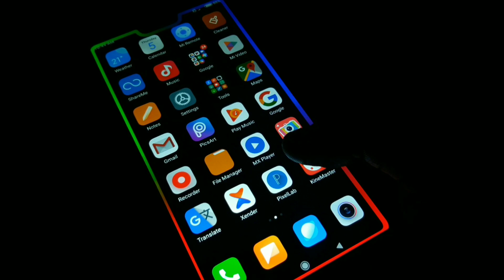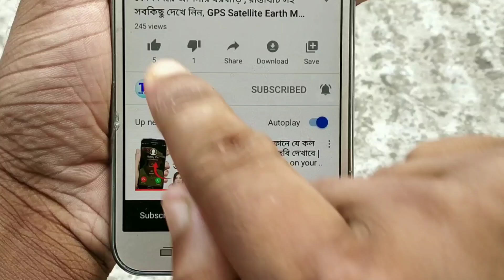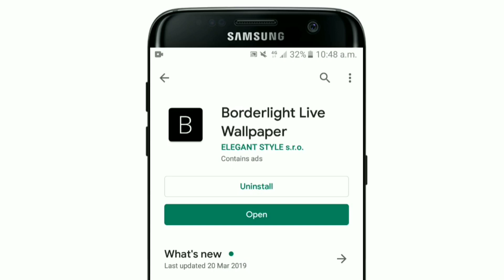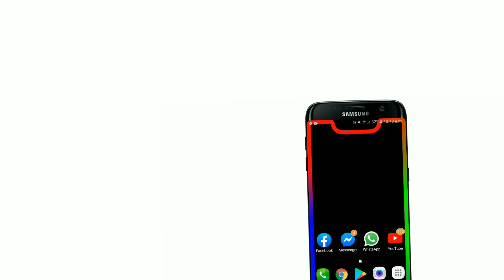যেকোন ফোনে বর্ডার লাইট সেট করুন । সবাই অবাক হবেই । Phone LED Border Light ।